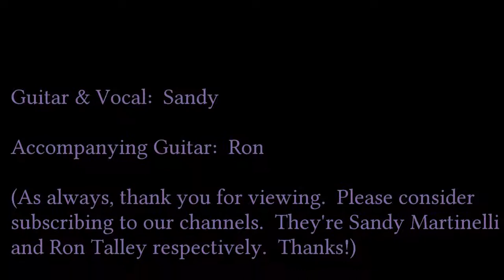"Landslide" by Sandy, written by Stevie Nicks (accompanying Guitar R Talley) [take 2]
Here is Sandy Martinelli-Sullivan, vocal and guitar,  with my guitar in the background.  Hope you like this one, Sandy.  :-)

Ron